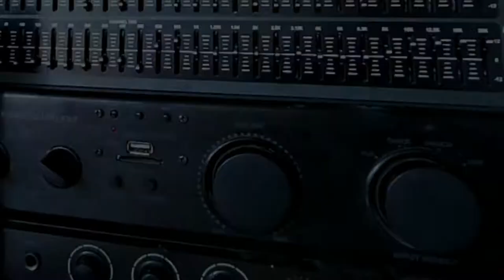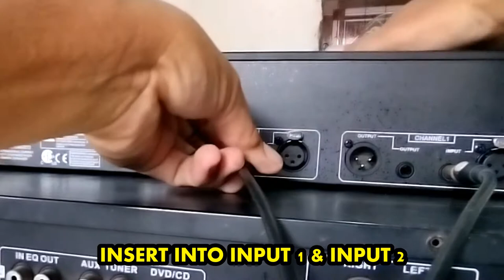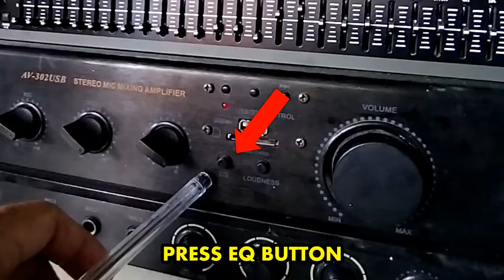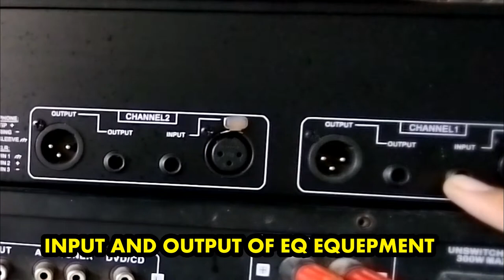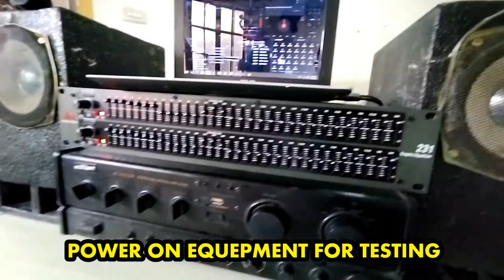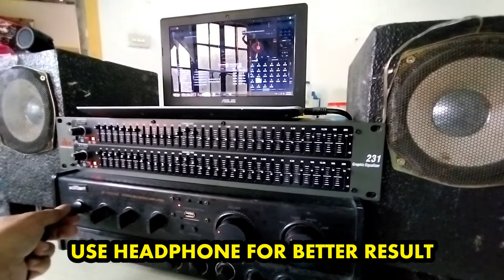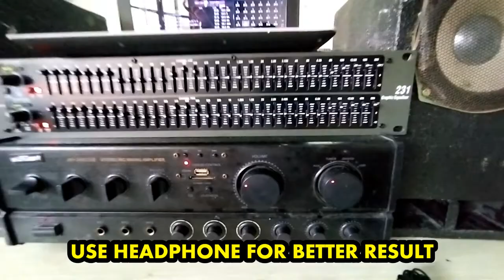HOW TO CONNECT EQUALIZER TO AMPLIFIER | AMPLIFIER TO EQUALIZER CONNECTION | KONZERT AV 302 TO EQ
Mga ka music,sempling tutorial para sa inyo, paano i-connect ang eq sa amplifier. Paano gamitin ang eq in ng konzert AV 302. Sundan ang tutorial upang madaling makuha, salamat mga ka music.

In this video I show you how to connect equalizer to amplifier. An easy way how to connect eq to amp. I used rca trs, ts connector and 3.5mm jack. Make sure to pressed the eq button to function the eq in. I used dbx 231 eq and konzert AV 302 amplfier.